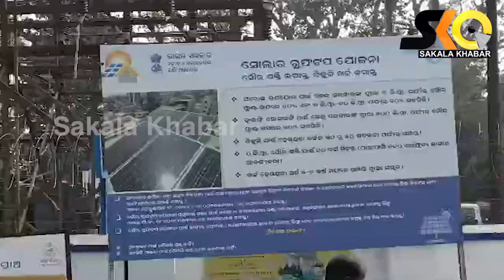ବିଳମ୍ବିତ ରାତ୍ରିରେ ବିଦ୍ୟୁତ ଟ୍ରାନ୍ସଫରମାର ଫାଟି ଜଳିଗଲା ଦୋକାନ